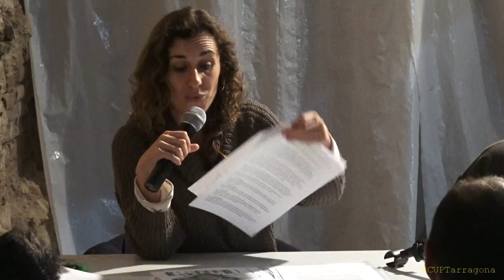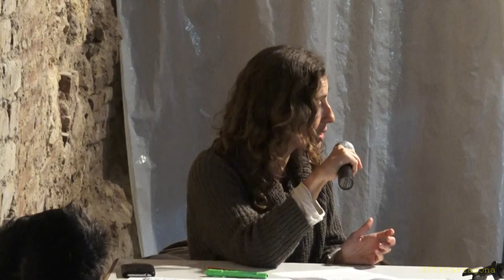Jocs Mediterranis 2017 , els Jocs de la Fam.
[Article d'opinió]
Laia Estrada: JUGAR AMB LA POBRESA
És força contradictori que el PSC posi molt d'èmfasi en el ple monogràfic sobre urgència social al Parlament, i que a Tarragona el seu projecte estrella siguin els Jocs Mediterrais 2017, els Jocs de la Fam 2017, que hipotecaran de nou la població de la nostra ciutat i les polítiques socials quedaran bandejades pel pas ferm de la deutecràcia. Una hipoteca, a més, a canvi de no sabem quin llegat, perquè amb tants canvis i modificacions des del projecte inicial, la majoria de tarragonins i tarragonines ja no saben què es farà i què no es farà. Francament, destinar més de 35 M d’euros públics provinents de diferents administracions públiques, en un esdeveniment esportiu, en un moment d’emergència social és una veritable irresponsabilitat.
El PSC, amb la complicitat dels seus socis de govern el PP i Unió, defensa que els Jocs són una excusa per tal de deixar un bon llegat a la ciutat. Això podia colar en el moment en què van presentar la candidatura, el 2007. Podia seguir colant quan Tarragona va ser escollida el 2011. Fins i tot podia colar un any més tard, el 2012, quan l’Alcalde Ballesteros assegurava que no tenia cap mena de dubte que els jocs es farien i que ja tenien “fet el 75 per cent de les inversions previstes" (això ho afirmava a “El matí de Catalunya ràdio”, el 19 de setembre del 2012, l'endemà que el president del Consell Superior d'Esports, Miguel Cardenal, ja hagués dit al Senat que la possibilitat que l'Estat financés competicions internacionals previstes a l’Estat espanyol Espanya per als pròxims anys era "molt escassa"). Llavors encara podien fer creure que aquests Jocs servirien per a deixar un gran llegat a la ciutat. Això, avui ja no cola. El llegat dels Jocs Mediterranis serà només, és cada cop més evident, un nou endeutament per als tarragonins i tarragonines.
El PSC posa molt d'èmfasi en el ple monogràfic sobre pobresa al Parlament, però considera que a Tarragona la principal inversió que ha de fer la Generalitat de Catalunya ha de servir per a construir un Palau d’Esports, quan la gran majoria de centres educatius públics, escoles i instituts, cauen a trossos o es troben en barracons, com és el cas de les dues escoles que es troben a la mateixa zona on es faran les principals inversions: l’Escola Ponent i l'Escola Torreforta. Amb 12 M d'euros es poden fer moltes coses, només cal passejar per la majoria de barris de la perifèria tarragonina per veure quines haurien de ser les prioritats de l’administració pública en matèria urbanística. Les principals necessitats de les classes populars tarragonines no es solucionaran amb aquests jocs mediterranis: ni habitatge social, ni llocs de treball estable.
La recent renúncia de l'empresa que havia de construir aquest Palau d'Esports, no fa res més que incrementar la magnitud de la tragèdia. La nostra, és una ciutat, que tristament coneix de ben a prop les conseqüències dels projectes que es fan pensant en més en interessos de tot tipus excepte els de la ciutadania: sobrecostos, endarreriments, opacitat i deficiències estructurals acompanyen les Grans Runes de la nostra ciutat: el pàrquing Jaume I o el Mercat Central ens haurien d’haver ensenyat alguna cosa en relació al futur dels projectes que neixen rodejats d’incerteses. El desastre de la piscina del Serrallo, feta a corre-cuita, tampoc no sembla haver donat cap lliçó. Potser l’absència de responsabilitats polítiques és la causant que no aprenguem dels errors passats.

Els Jocs s’ensorren i el tripartit de dretes tarragoní potser mirarà de responsabilitzar la CUP del fracàs, però no s’equivoquin perquè tot el mèrit haurà estat seu. Ni el pacte de govern, ni els derivats increments de càrrecs de confiança i l'ampliació de despatxos aconseguiran salvar uns jocs condemnats al fracàs. La nostra feina consisteix en mirar de salvaguardar tants diners públics com ens sigui possible.
Laia Estrada (regidora de la CUP a l'Ajuntament de Tarragona)